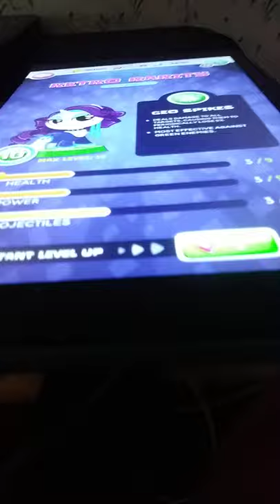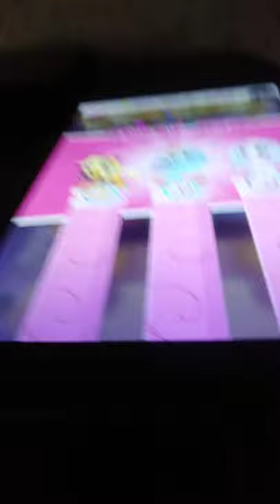New ponies will be unlock Monday pocket ponies